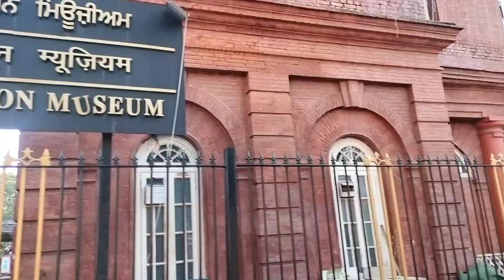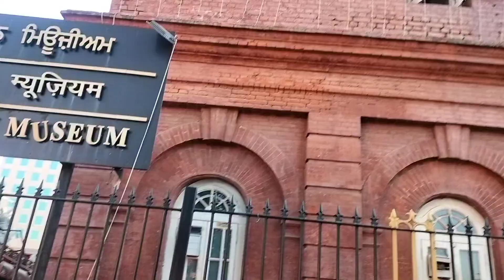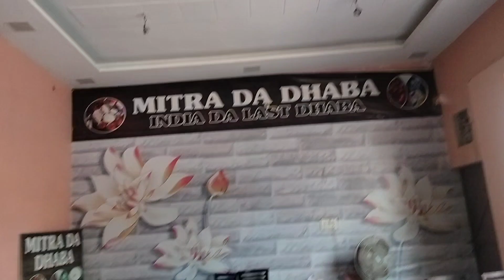Amritsar Dharshan vlog,😁❤️